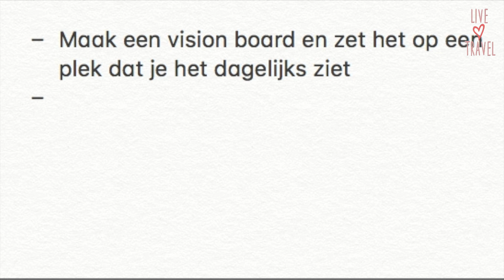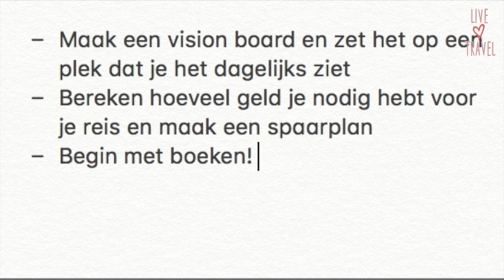Reisdoelen stellen voor 2020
Een nieuw jaar dus nieuwe reisdoelen! In deze video kijk ik terug naar mijn reisdoelen van 2019 en wat is gelukt. Ook maak ik nieuwe plannen voor het jaar 2020. Je haalt niet zomaar je doelen, daarvoor moet je wat doen. Ik deel een paar handige tips hoe je je doelen kan behalen!

Volg mij op Instagram: @livelovetravelnl

Yes! Wat leuk dat je naar mijn kanaal kijkt!

Ik hou van reizen, reizen en nog meer reizen. Daarnaast hou ik ervan om alles te delen met andere (toekomstige) reizigers. Ik ben zelfstandig reisadviseur en je kan bij mij reizen boeken. Via dit kanaal neem ik je mee op reis en deel ik tussendoor mijn tips.

Groetjes,

Taina